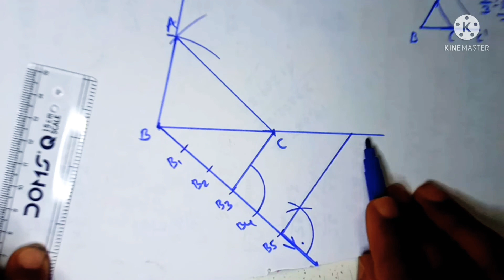How to construct similar triangles class10 maths .4 marks important questions.